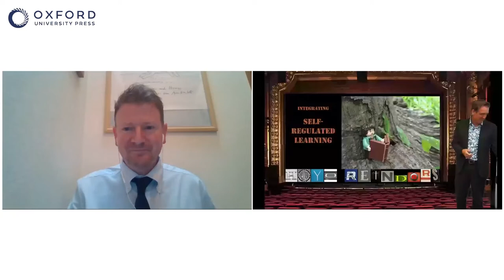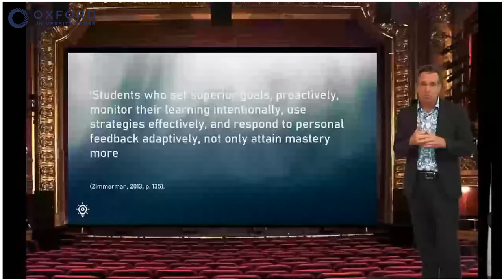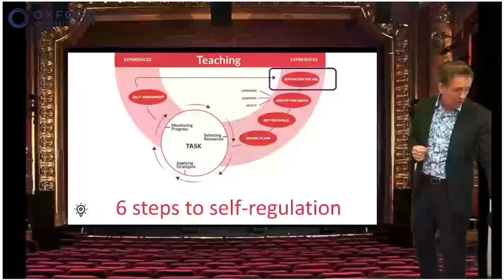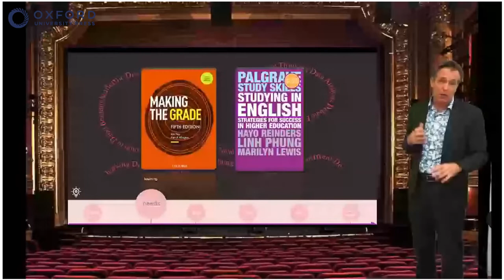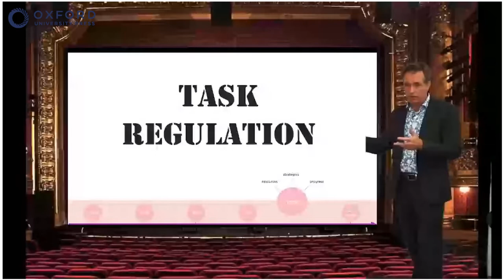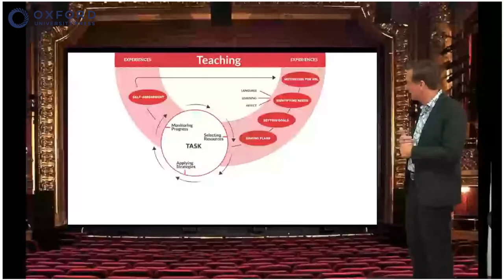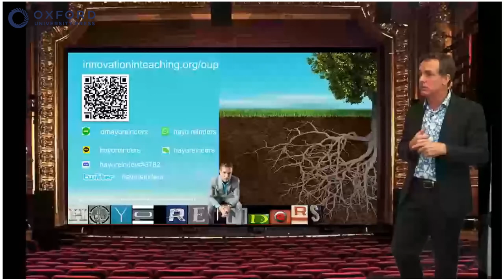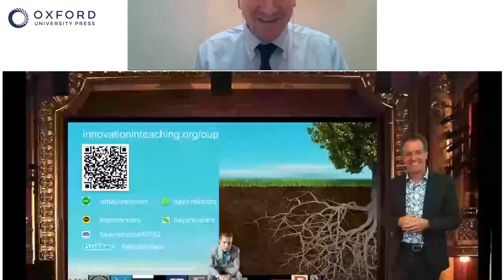Self-Regulated Learning (Part 2) - Hayo Reinders | ELTOC Chapter 5 2023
Discover a framework for enhancing learners’ willingness and ability to take control over their own learning, including:
• Equipping the skills and confidence to identify learning needs and opportunities.
• Setting appropriate and manageable goals.
• Monitoring progress.
• And more!
We’ll explore a number of best practices for how educators can foster pedagogical innovation in a sustainable way.

Hayo Reinders is TESOL Professor and Director of Research at Anaheim University, USA, and Professor of Applied Linguistics at KMUTT in Thailand. He is founder of the global Institute for Teacher Leadership and editor of Innovation in Language Learning & Teaching. His interests are in out-of-class learning, technology and language teacher leadership. He owns a goat.